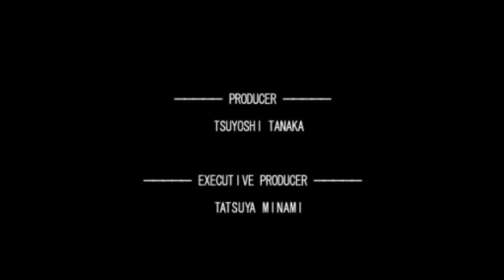Resident Evil Outbreak File #3 Alyssa Ashcroft (Charlize Theron)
Resident Evil Outbreak Alyssa Ashcroft

Resident Evil face model

Fun fact: Charlize Theron is Alyssa Ashcroft face model

Alyssa Ashcroft
PERSONAL DATA
Age: 28
Height: 176cm
Weight: 62kg
Occupation: Reporter
Item: Lock Pick Tool
A female newspaper reporter working at the city desk of a local newspaper. Her curiosity and eagerness to gather all kinds of information is the source of her dynamism. She often clashes with other people because of her forceful and competitive nature, but she seems to take good care of those who respect her.

Alyssa Ashcroft escape with SKK Crane Barge in File #3 The Docks Scenario with Austin and Yoko